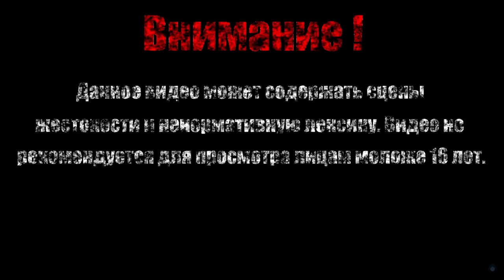ДЫМНЫЙ РЫЦАРЬ【Dark Souls II Scholar of the First Sin】#55